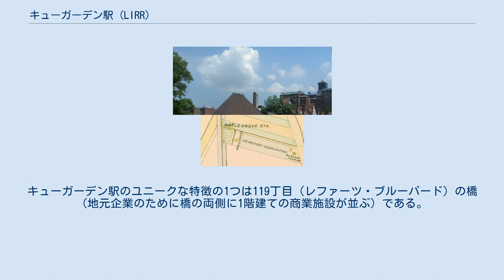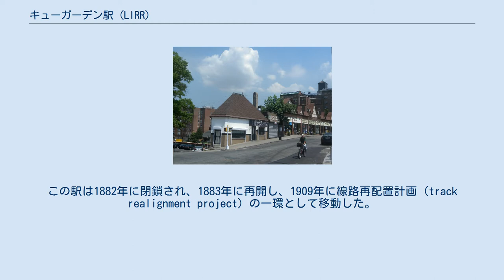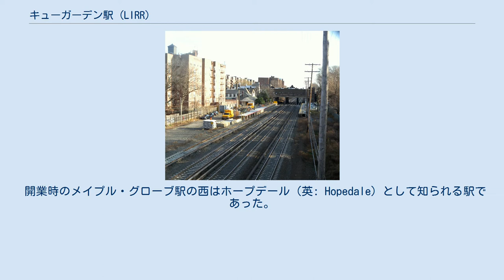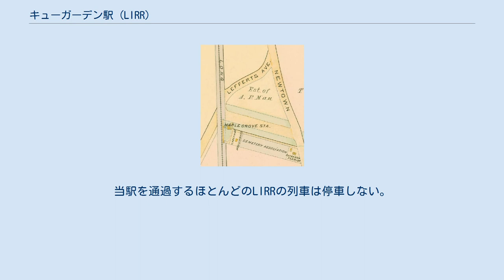キューガーデン駅 (LIRR)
キュー・ガーデンズ_(クイーンズ)
82番街から ピザ屋の右側にあるすべての店は駅の真上にあるレファーツ・ブルーバードの橋の上にある。
 キューガーデン駅（英: Kew Gardens）とは、クイーンズ区キューガーデンにあるロングアイランド鉄道本線の駅である。
この駅はオースティン・ストリートとレファーツ・ブルーバードの交差点に位置する。
キューガーデン駅のユニークな特徴の1つは119丁目（レファーツ・ブルーバード）の橋（地元企業のために橋の両側に1階建ての商業施設が並ぶ）である。
 本線は4線である。
どのプラットホームとも接していない中央の2線は急行列車が使用する。
 LIRRの再配置計画の18年前の旧メイプル・グローブ駅 当初キューガーデン駅は1879年5月にメイプル・グローブ (Maple Grove) として開業し、メイプル・グローブ墓地のために客の乗降がある時だけに停車していた（一部は1879年12月6日開業と主張）。
この駅は1882年に閉鎖され、1883年に再開し、1909年に線路再配置計画 (track realignment project) の一環として移動した。
1910年9月8日に600フィート南に移動した。
旧駅はしばらくして完全に破壊され、既存の駅は1912年にキューガーデン (Kew Gardens) と改称された。
 キューガーデン駅はロングアイランド鉄道の歴史で最悪な事故でありニューヨークの歴史で最悪な出来事でもある事故の現場という不幸な一面も持っている。
1950年11月22日、ロングアイランド鉄道の通勤列車間で衝突事故が発生し79人が死亡し大勢が負傷した。
これは1950年2月17日のロックビル・センターでの衝突事故（死者32人、重傷者158人）の9カ月後に発生した。
はるかに悪名高い歴史は1964年のキティ・ジェノヴィーズ事件で、現場はこの駅付近であり、殺人事件が起きるまでジェノヴィーズが使用していたこの駅の駐車場であった。
 開業時のメイプル・グローブ駅の西はホープデール（英: Hopedale）として知られる駅であった。
それは1875年10月か11月にユニオン・ターンパイク沿いのどこかに建設された。
しかし、提案された第二の線路の建設工事およびメイプル・グローブ駅と近接していたため、1884年4月28日に閉鎖され、移転し、私邸に変換された。
 この駅は高床の相対式ホームを2面有し、どちらも有効長は4両である。
通常、当駅ではどの方向へ行くにも列車の先頭4両が乗客を乗降させる。
3番線と隣接する北側のプラットホームは通常西行きまたはマンハッタン行きの列車が使用する。
4番線と隣接する南側のプラットホームは通常東行き列車または市外に向かう列車が使用する。
当駅を通過するほとんどのLIRRの列車は停車しない。
 ^ Average weekday, 2006 LIRR Origin and Destination Study ^ Vincent Seyfried's notes @ Stony Brook University ^ “The 1950 LIRR crash at Kew Gardens/Richmond Hill”. 2013年12月16日閲覧。
 ^ About the Long Island Rail Road's Worst Train Crash (Richmond Hill Historical Society) ^ Long Island Rail Road Wrecks ^ Proposed MTA Capital Program 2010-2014, DRAFT - August 2009